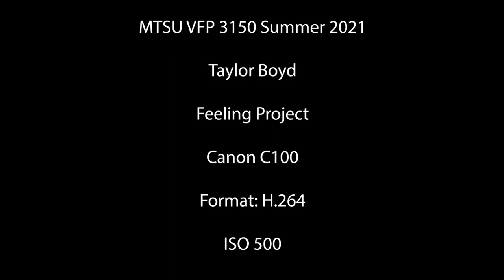Fear - A Summer Course Short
Enjoy a short made for a summer course, by Taylor Bee